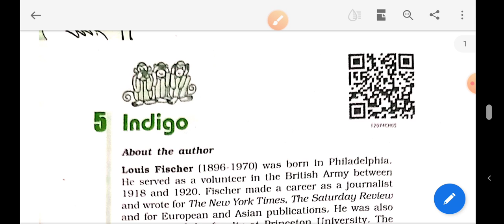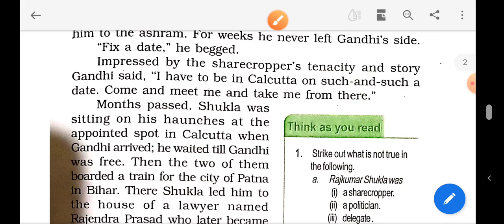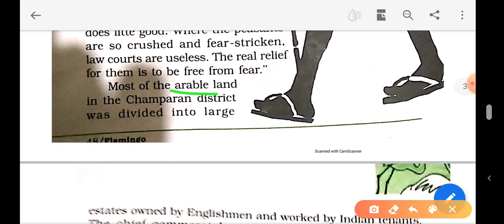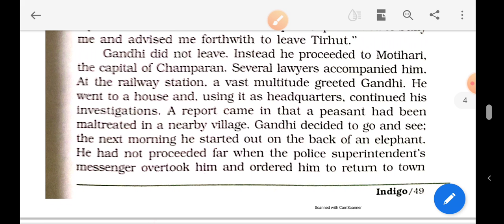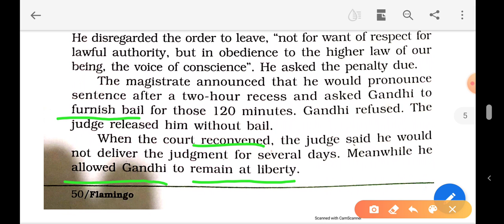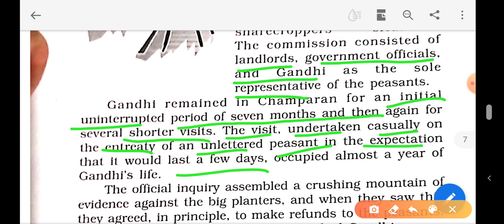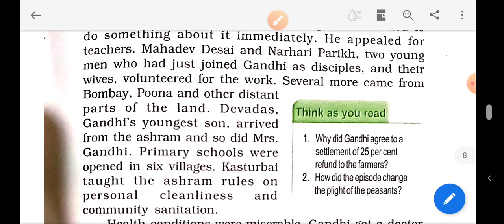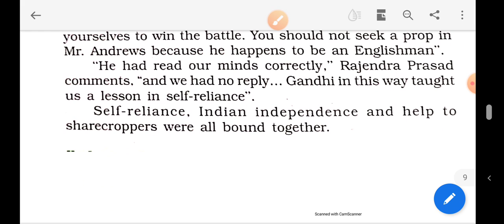Indigo chapter 5